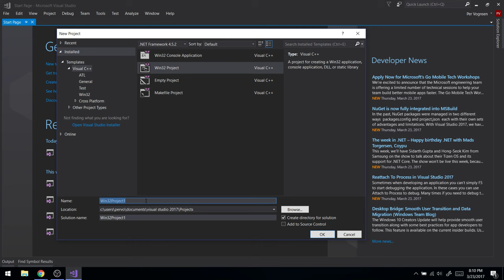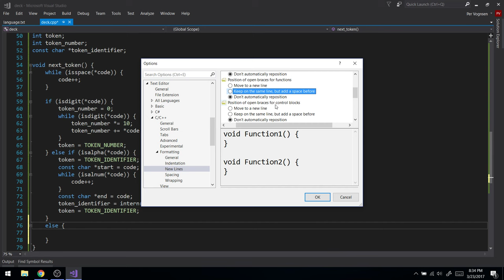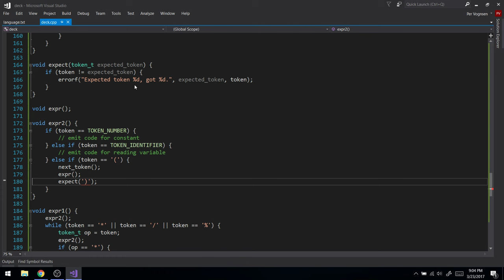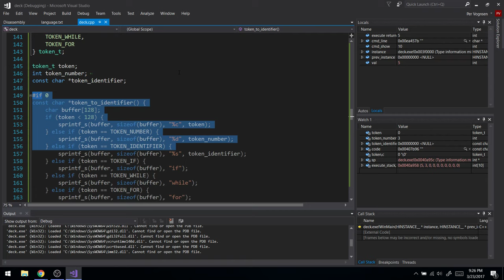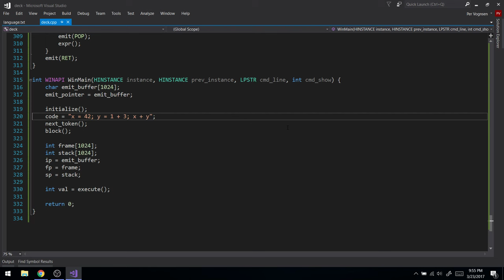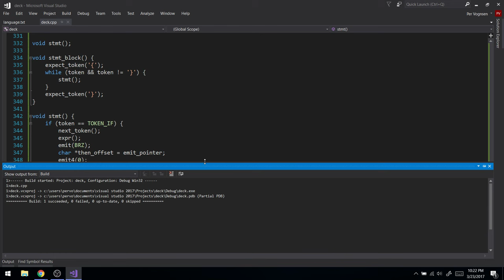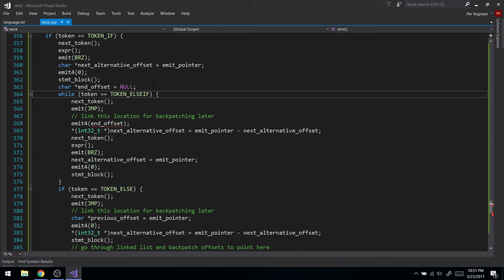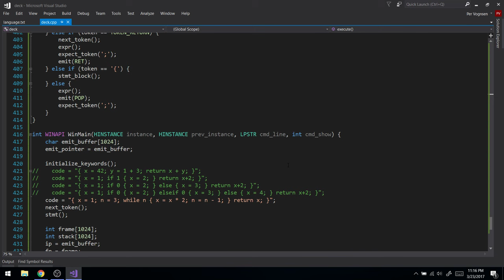Hacking on a scripting language